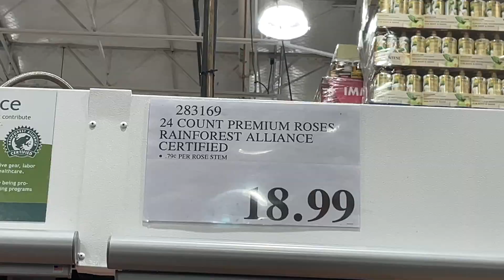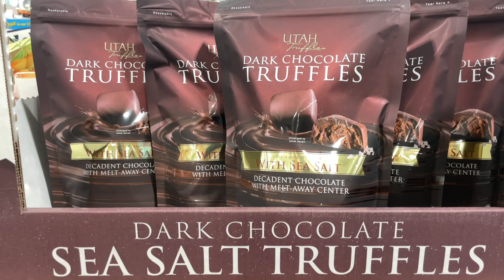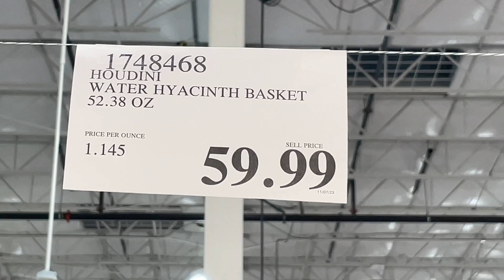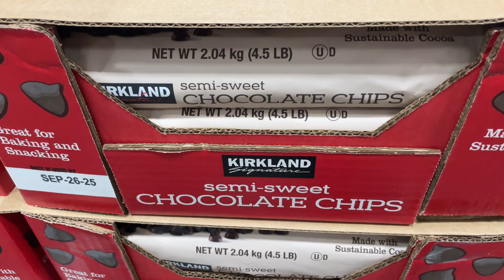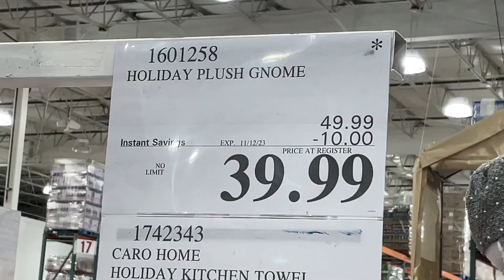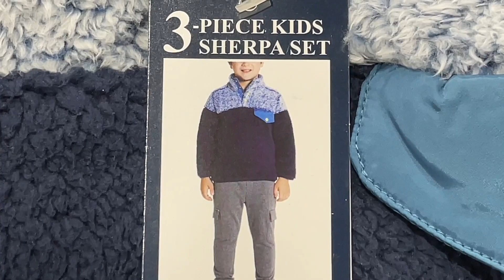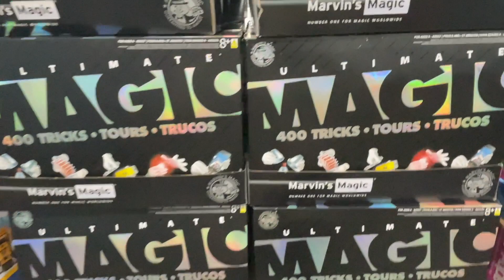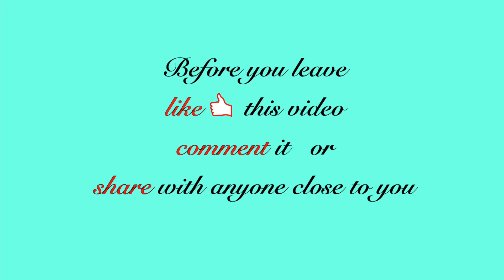DON'T MISS HOLIDAY SHOPPING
Treats, Sweets, Chocolate, Desserts, Clothing, Christmas Decoration, Fresh Seafoods, and MORE. MUST SEE.